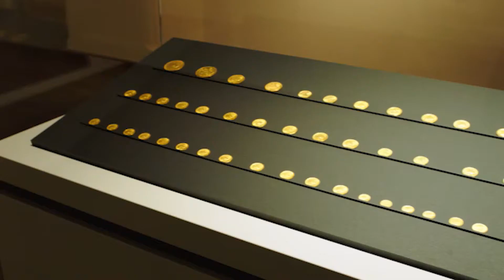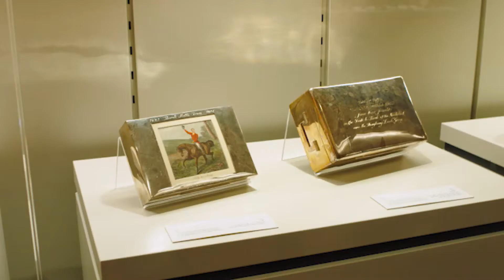Bank Melli Iran Museum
The National Saving Fund building of Bank Melli Iran is an outstanding building among registered buildings by Cultural Heritage Organization. In recent years, BMI managers decided to convert this national building to a museum and exhibit the valuable gifts and presents which were sent to by all the banks across the world and serve the general public.
Going through all these was a long way and they need to put their heart and mind to this work.
Eventually, the plan received full support from Managing Director, Doctor Mohammadreza Hoseinzadeh and And with the endeavors of all BMI employees in various departments especially Public Relations Department it happened on July 11th, 2017.